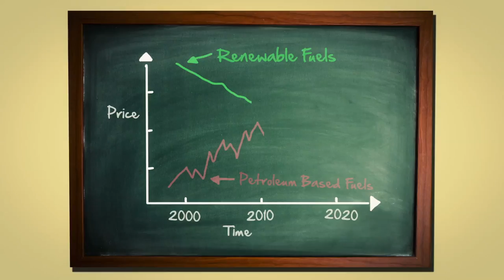Greener Flights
RenewableJetfuels.org will provide the world's first online market information service analyzing the leading companies set to supply commercial scale renewable fuel for aviation. Launched and maintained by Carbon War Room and powered by Elsevier Biofuel TechSelectTM, this new information solution will allow in-depth scrutiny of renewable jet fuel producers. The team is collecting and validating over 70 detailed data points for every producer (designed to contain the top 2,000). Investors, engineers, operators and fuel buyers can use this data to compare suppliers on technical performance, economic viability and carbon footprint.